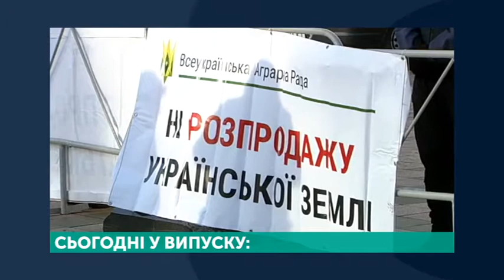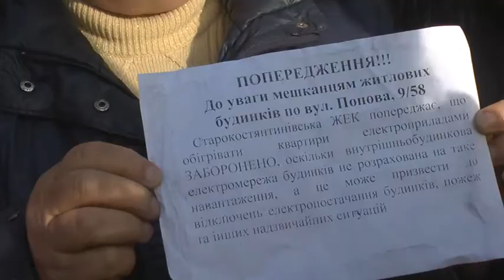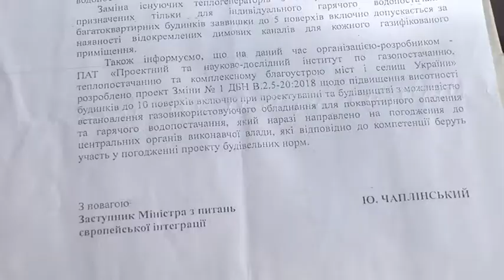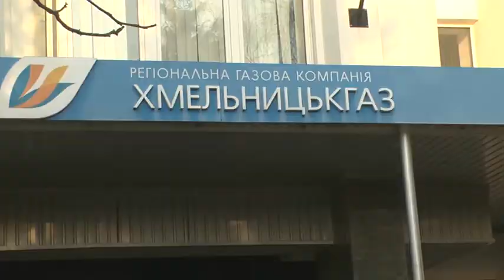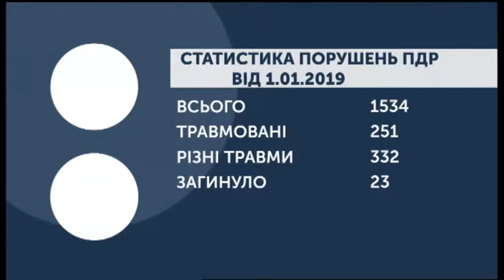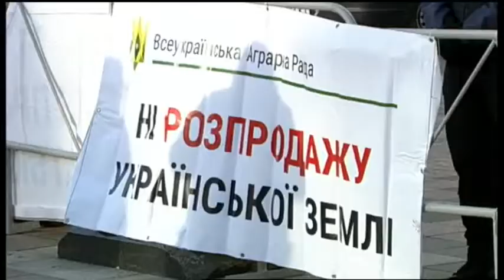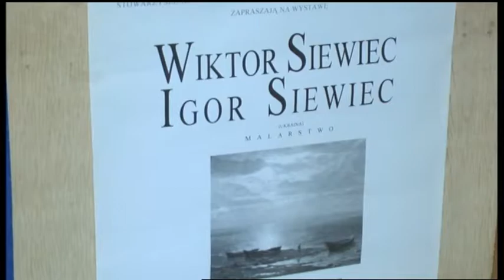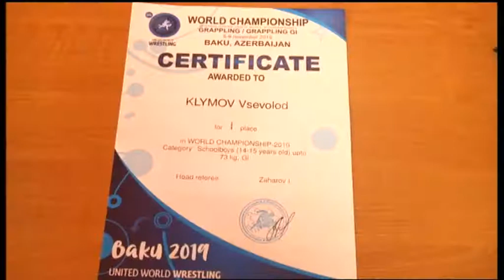12.11.2019. Новини. 19:00